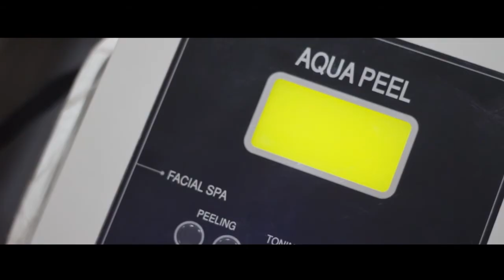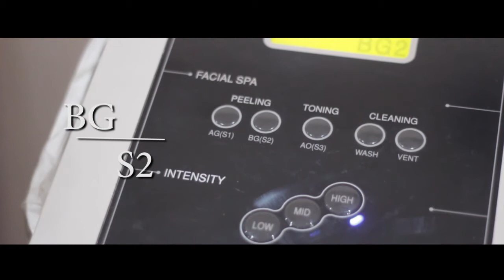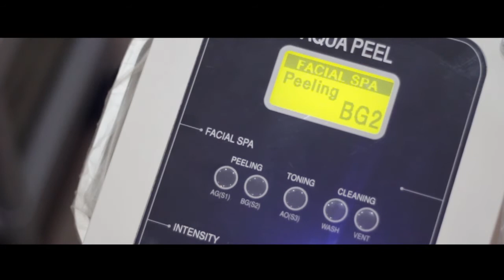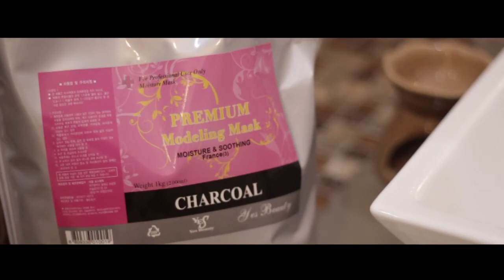BLUE SOLUTIONS - AQUAPEEL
AQUA PEEL is the one of the advance machine in cleaning out deep pores, removal of blackheads, dead cells  and exfoliates your skin to absorb necessary nutrients more effectively.